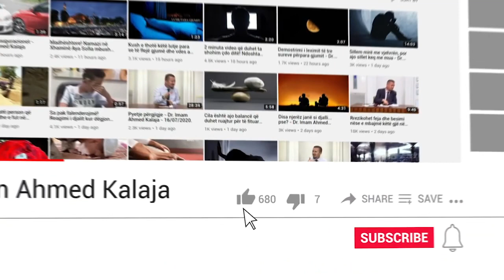Bashkëshortja ime punon shumë dhe lë mangët obligimet ndaj familjes!